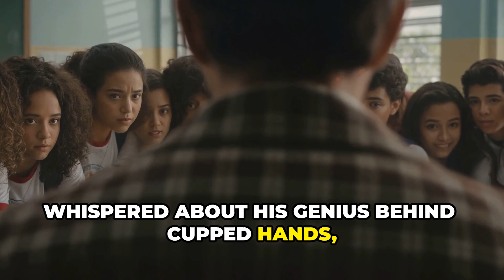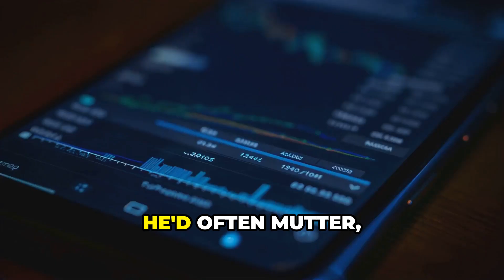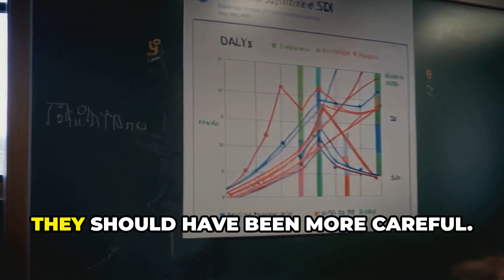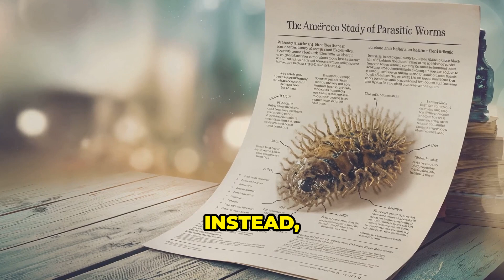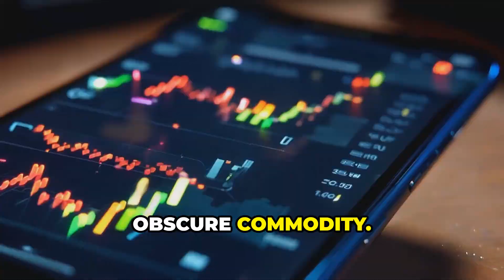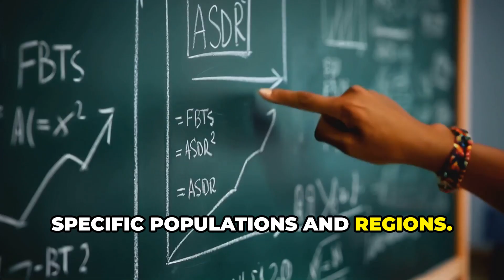The Américo Anomaly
"This narrative explores the complex character of João Américo, a Brazilian high school student whose ego is as inflated as his belief in meritocracy is unwavering. He views the world through a distorted lens, convinced that everyone around him is either an obstacle to his success or an irrelevant entity. João’s story unfolds against the backdrop of a school science project on food-borne trematodiases (FBTs), a class of neglected tropical diseases. As his classmates grapple with the complexities of global health disparities and the impact of these illnesses, João remains detached, consumed by his individual pursuits in the stock market and his desperate desire for personal recognition. This dichotomy illustrates the consequences of an unwavering commitment to individualism and a refusal to recognize the deeply entrenched inequalities that affect communities worldwide. The fictional narrative intertwines with data from a scientific study on FBTs, highlighting the stark contrast between João's myopic worldview and the realities of a world plagued by preventable diseases and social injustice."

Bibliographic Reference:

Liu, L., Lu, L. D., Yang, G. J., Qian, M. B., Yang, K., Tan, F., & Zhou, X. N. (2024). Global, regional and national disease burden of food-borne trematodiases: projections to 2030 based on the Global Burden of Disease Study 2021. Infectious Diseases of Poverty, 13(1), 95.